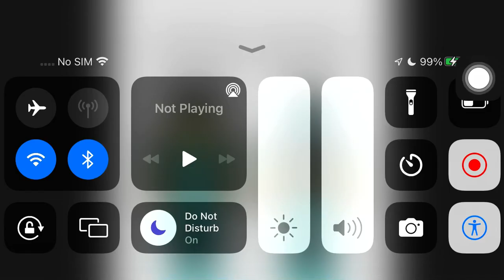Minecraft Ice Boy Without Sword's Back Hoodie Hat Skindex Embed Codes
Ice Boy Without Sword's Back Hoodie Hat Embed Skindex Embed Codes